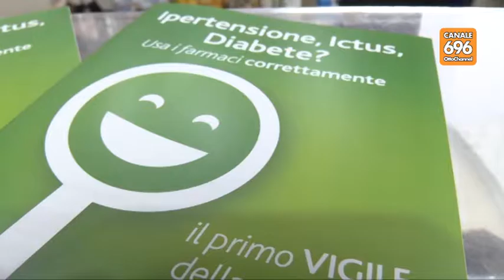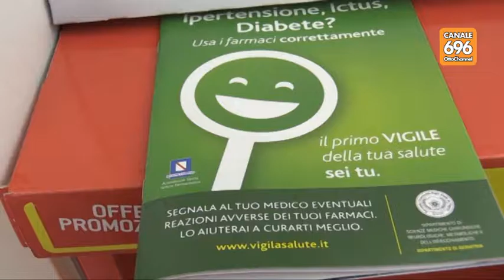Troppi farmaci per gli anziani, parte la campagna informativa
Caldo torrido, patologie della terza età, farmaci. Un cocktail che può essere micidiale per molti anziani. Il dipartimento di geriatria della Federico II promuove la campagna informativa.Un opuscolo, distribuito in tutte le farmacie della Campania.